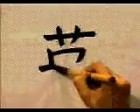ASI SE ESCRIBE CORRECTAMENTE ESTE KANJI 💹 | GAMBATEANDO - Japones Para Todos con Teshimide 深い日本語